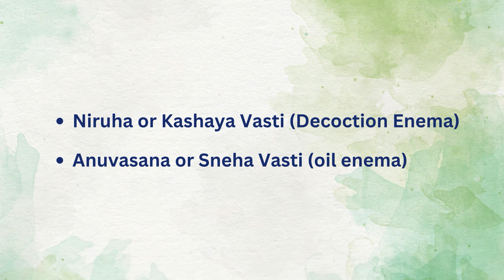Vasti ayurvedic treatment explained | Dr Namitha | Dheemahi Ayurveda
Dr Namitha, Chief Medical Officer of Dheemahi Ayurveda, talks about Vasti

Dheemahi Ayurvedic Centre Neelimangalam, Kumaranaloor, Kottayam
Dheemahi Ayurvedic Village, Kumarakom, Kottayam